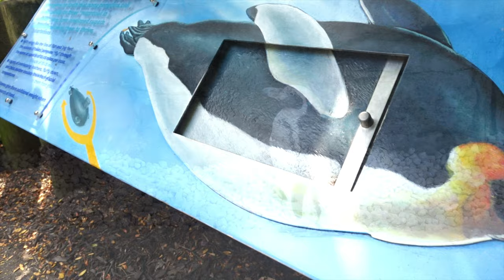Columbus Zoo - Aquarium. Marine inhabitants!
Today we will go to the zoo, to the aquarium, where we will see floating polar bears, colorful fish of various bizarre shapes and dancing penguins.  Go with us!  Hurrah!!